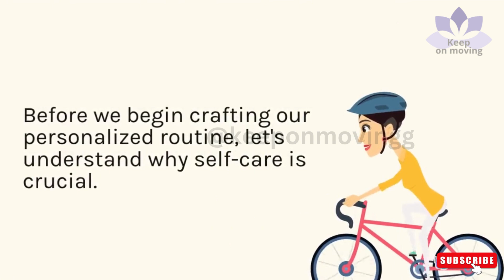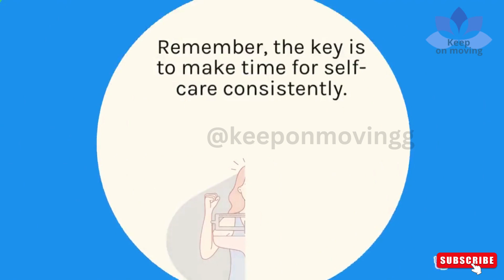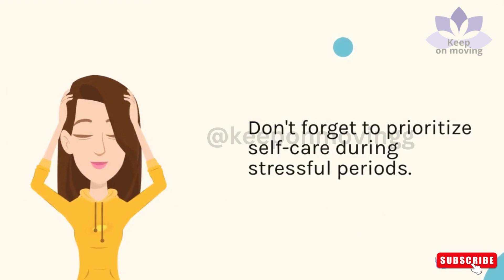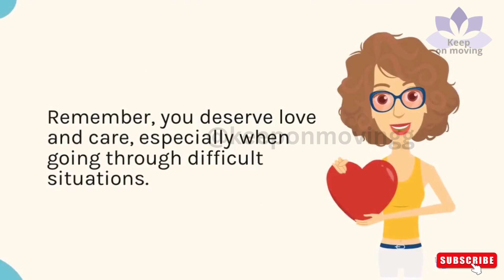Creating a Daily Self-Care Routine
In this video, we will explore the significance of self-care and guide you through the process of developing a customized daily routine that will greatly contribute to your overall well-being. Self-care is essential for maintaining a healthy physical, mental, and emotional state, and by incorporating it into your daily life, you can nurture yourself and achieve a balanced lifestyle. Join us as we delve into the benefits of self-care and provide practical tips and strategies to help you establish a meaningful self-care routine.
self-care

well-being